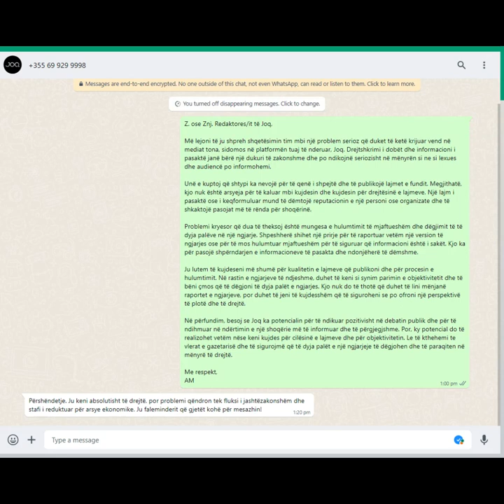PLATFORMA “JOQ” KUR SENSACIONALIZMI MPOSHT INFORMACIONIN SERIOZ